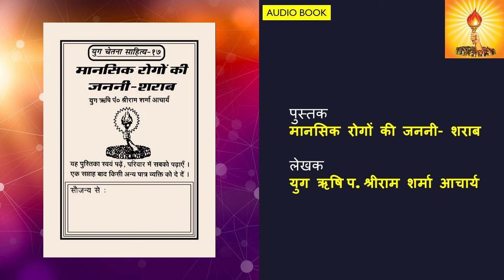मानसिक रोगों की जननी - शराब (11 mins Audiobook)